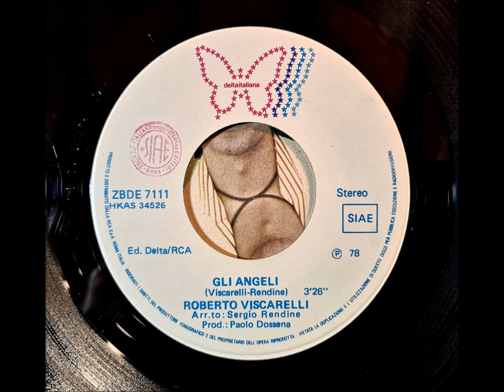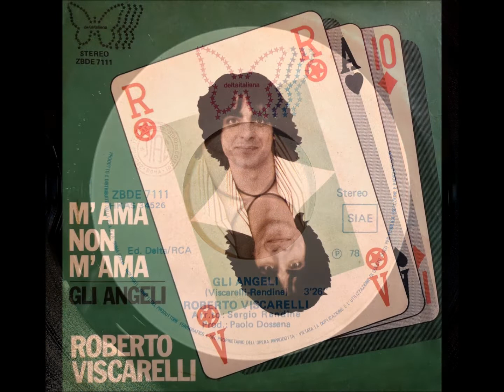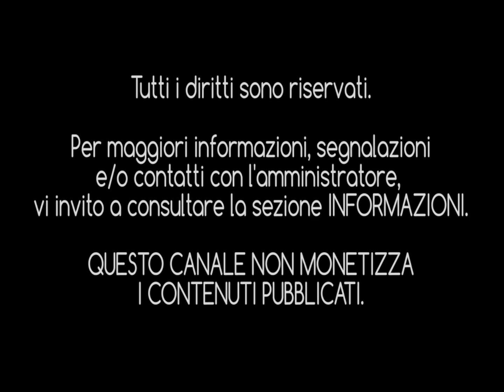ROBERTO VISCARELLI - Gli angeli (1978) [HQ Audio]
Cantautore semi-sconosciuto, Viscarelli ha scritto per diversi artisti, fra i quali, Gianni Morandi, Isadora Juice, Davide Spitaleri e tanti altri.

Nel 1978 debutta con il suo primo 45 giri "Un cuore in blu" / "Rosa" pubblicato dalla Fonit-Cetra, poco dopo, verso la fine dello stesso anno, passa alla Delta Italiana (di Paolo Dossena) con il secondo singolo "M'ama non  m'ama"/"Gli angeli", senza ottenere grandi consensi da parte del pubblico.

Tuttavia, il brano "Gli angeli" relegato al lato B del 45 giri, suscita non poche emozioni se riascoltato oggi.
Qualche passaggio nell'arrangiamento (e negli accordi) ricorda lontanamente "Compagno di scuola" di Venditti, ma si parla comunque di un piccolo accenno, non certo di plagio.

Il tappeto di archi ha il delicato compito di accarezzare sin da subito le strofe della canzone le quali si amalgamano perfettamente con la voce delicata di Viscarelli.
Il brano è arrangiato da Sergio Rendine, co-autore del pezzo assieme a Roberto, il tutto, sotto la produzione di Paolo Dossena.
Da notare che, in quello stesso anno, Viscarelli e Rendine scrivono il tormentone "La Befana trullallà" interpretata e portata al successo da Gianni Morandi.

Certo, un cantautore con un'identità artistica forse poco conosciuta ma, ad ogni modo, bisogna riconoscere che Viscarelli aveva del potenziale nella scrittura dei brani e in questa "Gli angeli" lo si percepisce. Peccato non abbia avuto il successo meritato.

Inutile dire che "Gli angeli" appare per la prima volta in audio "HQ" su questo canale e in generale su YouTube.
Vi segnalo,  presente sempre sul canale, un altro pezzo di Viscarelli interpretato assieme alla Schola Cantorum: "L'uomo nero"

Buon ascolto...

INTERPRETE: Roberto Viscarelli
TITOLO: "Gli angeli"
AUTORI: Roberto Viscarelli - Sergio Rendine
ANNO DI PUBBLICAZIONE: 1978
CASA DISCOGRAFICA: Delta Italiana
DISTRIBUZIONE: Rca Italiana
EDIZIONI MUSICALI: Delta/Rca
PRODUZIONE: Paolo Dossena
ARRANGIAMENTI: Sergio Rendine
ARTWORK: U. Pinto - Roma
FONTE: 45 giri Delta Italiana (ZBDE 7111)
© Roberto Viscarelli - Sergio Rendine